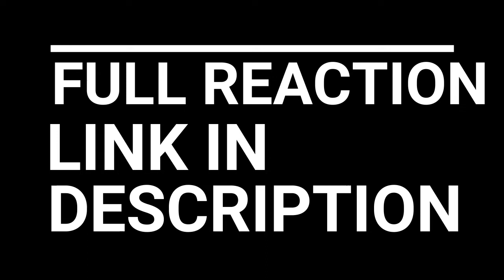INTERESTING... EVANGELION EPISODE 14-16 REACTION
EVANGELION EPISODE 14-16 REACTION